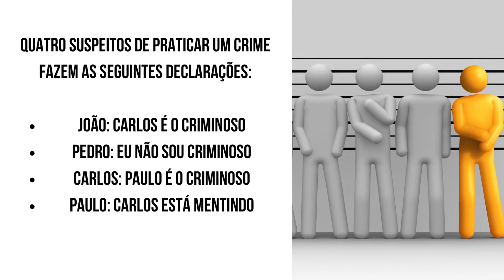Um Teste de Raciocínio que muitos não conseguem resolver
Sua presença é muito importante para nós!
E se você é novo no canal, seja muito bem vindo!!

"As informações e sugestões contidas em nosso CANAL têm caráter meramente informativo. NÃO substituem o aconselhamento e acompanhamentos de médicos, nutricionistas, psicólogos, profissionais e outros especialistas."